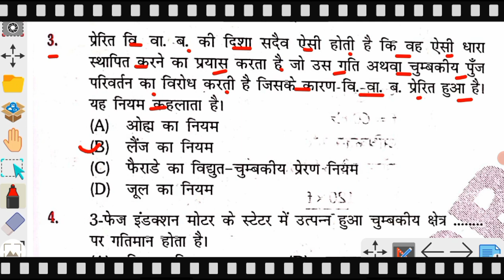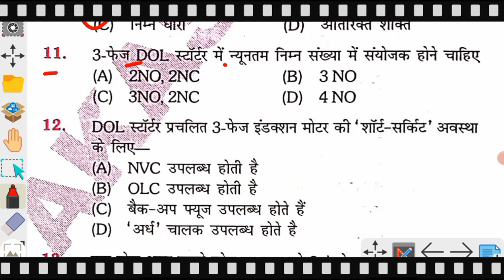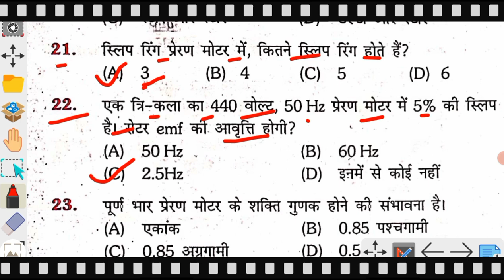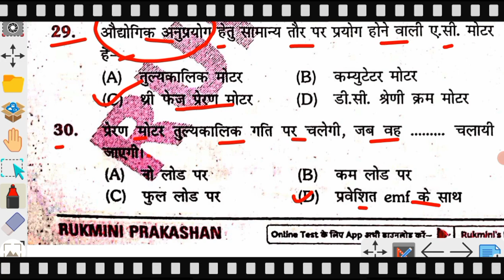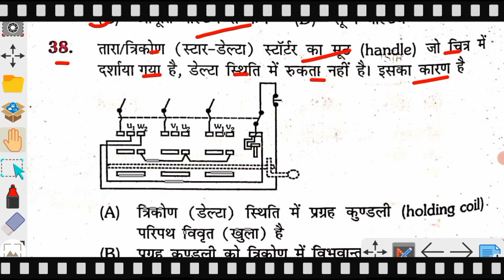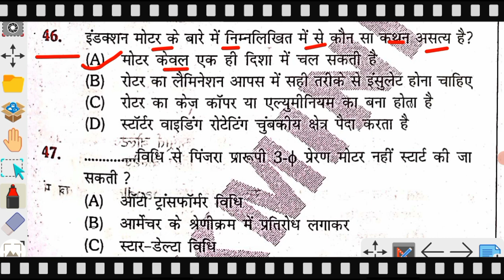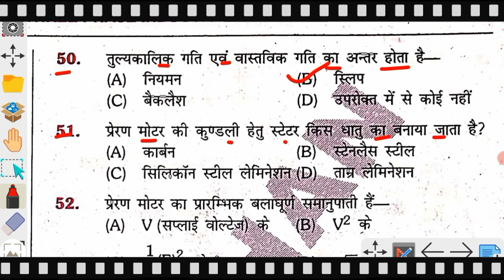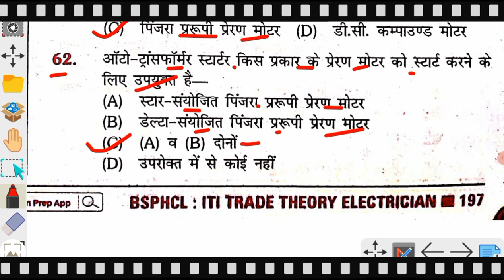BSPHCL Technician Grade-3 MCQ || Chapter Wise 62 MCQ || 3-Phase Induction Motor || Chapter-10